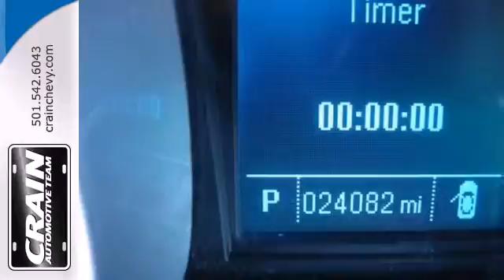2013 Chevrolet Equinox Little Rock AR Bryant, AR 4CT3720A - SOLD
Year: 2013
Make: Chevrolet
Model: Equinox
Trim: SUV
Engine: Gas/Ethanol I4
Transmission: Automatic
Color: WHITE
Interior: Other
Mileage: 23069
Stock #: 4CT3720A
This outstanding example of a 2013 Chevrolet Equinox LS is offered by Crain Chevrolet. This Chevrolet Equinox offers all the comforts of a well-optioned sedan with the utility you demand from an SUV. This wonderfully maintained Chevrolet Equinox is in the top 10% of its class when it comes to cleanliness and condition. This 2013 Chevrolet qualifies for the manufacturer warranty, which ensures that you're going to receive a high-quality vehicle for a great price -- two things Crain Chevrolet strives to provide to every customer. More information about the 2013 Chevrolet Equinox: Starting at under $24,000, the 2013 Chevy Equinox is one of the most affordable crossover vehicles in its class, rivaling Honda's CR-V and the Toyota RAV4. The interior features a dual-cockpit design, ice-blue ambient lighting and sophisticated, classy appearance touches that makes it look much more expensive than it is. And with available V6 power under the hood, the Equinox makes an attractive family and cargo hauler. Interesting features of this model are sharp styling inside and out and Powerful and efficient engine selection Every new and pre-owned vehicle is backed by the Crain Commitment, including our 100% low price guarantee, a 100 hour love it or leave it exchange policy, and a 100 year 100,000 mile warranty. The Crain Team's Got 'Em!

Address:
9911 Interstate 30